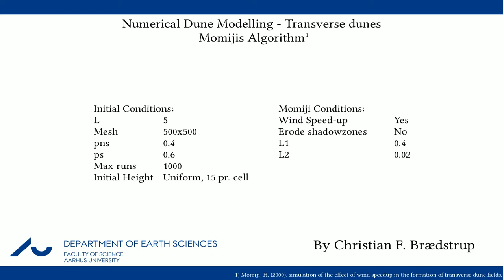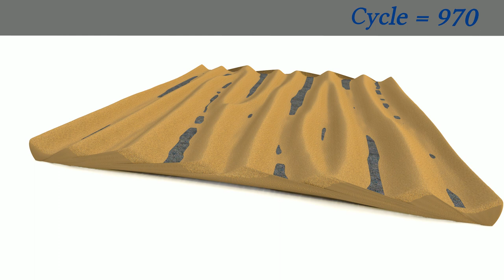Numerical Dune Modelling - Linear dunes - 3D View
This video shows the creation of Linear dunes from a initial flat topography. The simulation has been run using Momijis algorithm.

All computations have been made in MATLAB og the animation uses the open source 3D render Blender (Version 2.57b). Rendering took 4 days.

All paramerets are shown on the first picture of the video.